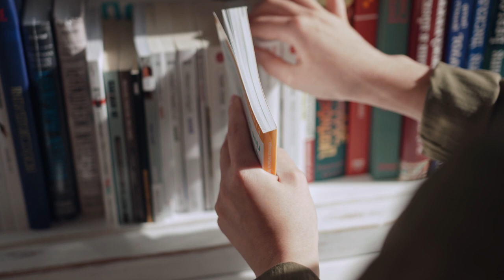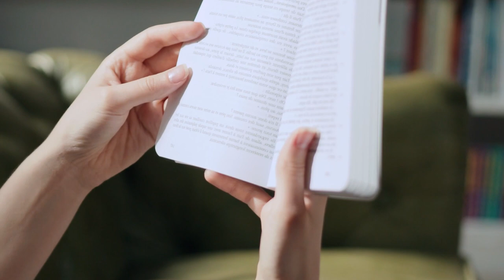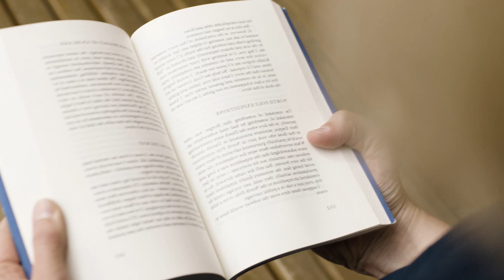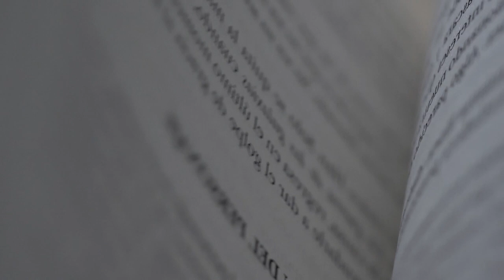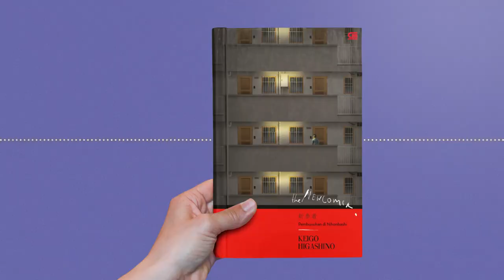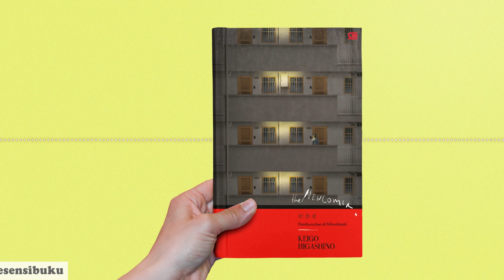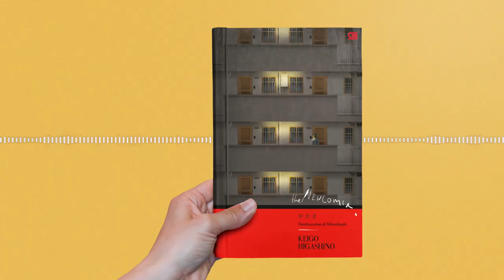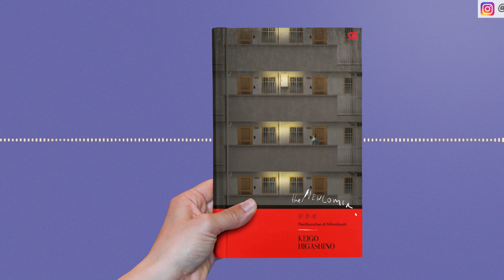Resensi Buku The Newcomer: Pembunuhan di Nihonbashi karya Keigo Higashino | Juan Vint Ver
ResensiBuku The Newcomer: Pembunuhan di Nihonbashi karya Keigo Higashino. Diulas oleh Juan Vint Ver.

PodcastResensiBuku GPU x PODLUCK merupakan kolaborasi antara Podcast Main Mata, Gramedia Pustaka Utama, Gramedia Digital, dan Goshen Swara Indonesia, dengan didukung oleh PODLUCK Podcast Collective.